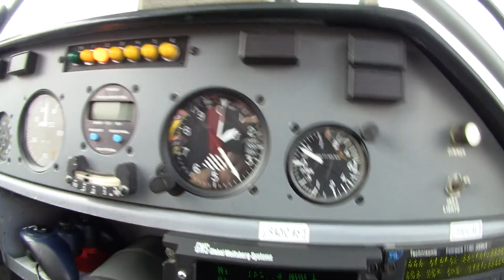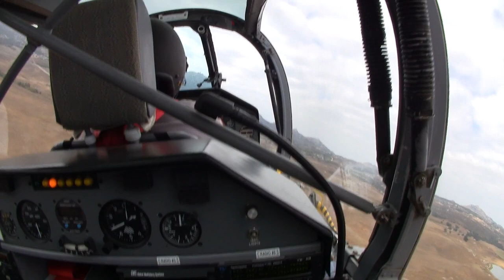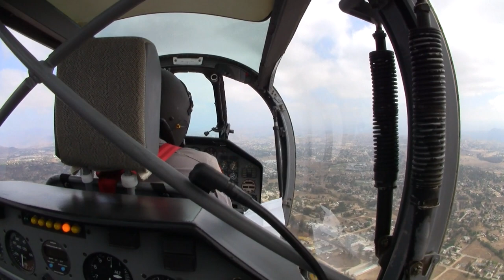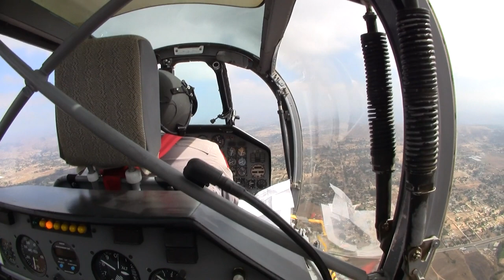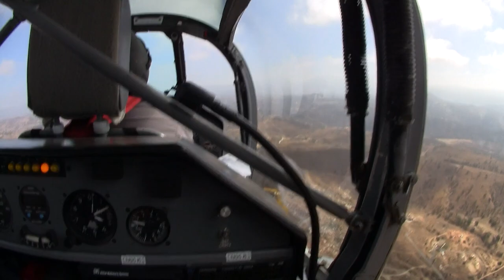CAL FIRE officer view from the firefighter Air Attack (from 2009)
This 2009 video, taken by a CAL FIRE Chief, shows the view from their Air Attack plane during and after takeoff from their Ramona base in San Diego County.